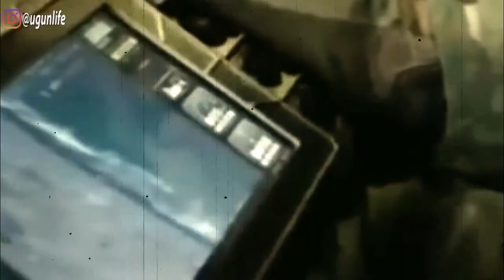SIAGA PERAIRAN INDONESIA, TNI AL Beli 10 Kapal Patroli Untuk Lengkapi Alutsista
Sepuluh kapal buatan industri pertahanan dalam negeri kembali memperkuat alat utama sistem persenjataan TNI Angkatan Laut. Sepuluh kapal tersebut terdiri atas empat unit Kapal Angkatan Laut 28 M Aluminium dan enam unit Combat Boat AL D-18. Dalam program prioritas nasional, peningkatan industri pertahanan domestik menjadi fokus utama untuk mendukung kekuatan pertahanan dan keamanan nasional. Kemandirian pengembangan teknologi pembangunan kapal di dalam negeri ini sangat bermanfaat bagi pertahanan, keamanan dan kepentingan nasional. Capaian ini juga mendukung kebijakan pemerintah untuk membangun kemandirian dan menjaga keberlanjutan, terutama dalam industri pertahanan nasional.
seluruh kapal perang ini nantinya menjaga keamanan maritim di tiap-tiap wilayah perairan yang menjadi daerah operasinya. Selain itu, kapal-kapal tersebut juga berperan penting dalam penegakkan hukum di laut yang dapat dioperasikan secara optimal dan efektif di sekitar perairan pedalaman dan pelabuhan.

Channel ini memberikan informasi seputar militer dunia dan indonesia serta berita terbaru lainnya.